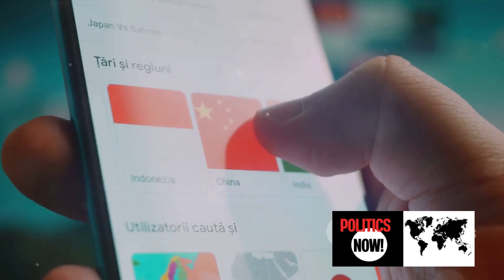XI'S 8 MAJOR STEPS FOR CHINA AND THE WORLD: THE FUTURE OF BRI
Adapted from the article in Politics Now!

BOMBSHELL - XI ANNOUNCES 8 MAJOR STEPS TO BOOST BELT & ROAD CO-OPERATION - EVEN AS MORE THAN 1,200 REPS FROM OVER 80 NATIONS SNAP UP A STAGGERING RECORD NUMBER OF DEALS ON 1ST DAY OF BELT & ROAD FORUM